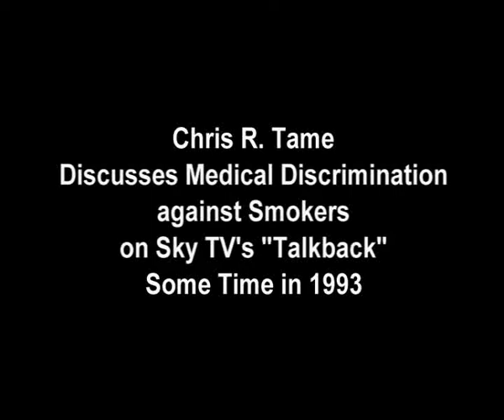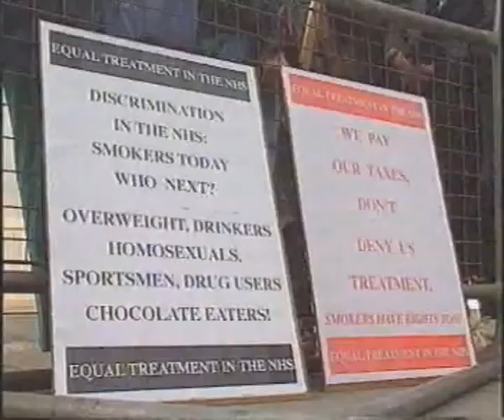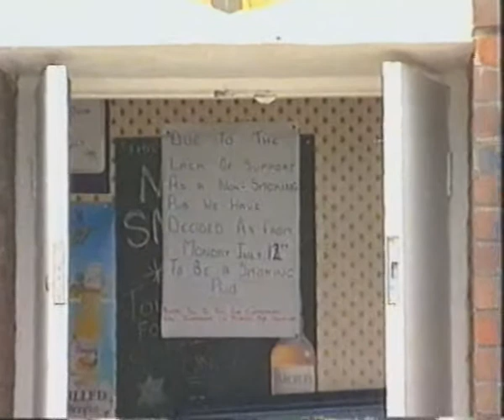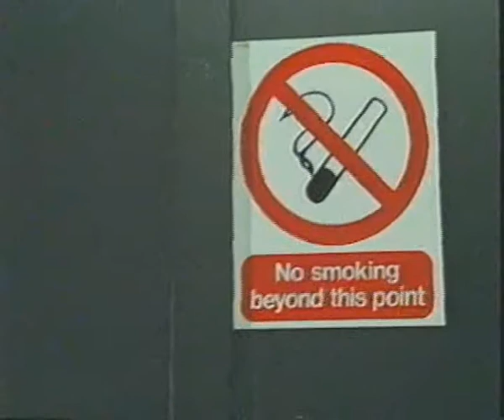Chris R. Tame: Medical Discrimination against Smokers, 1993